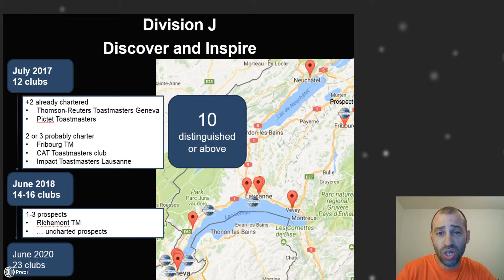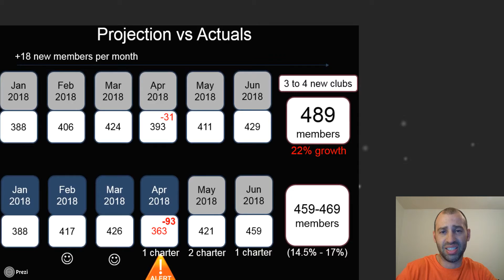Division J - Division director report